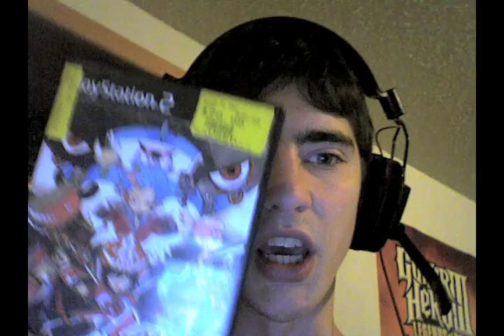Gamer Mouse Trailer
Tanara Kuranov, self-proclaimed "Gamer Mouse", is an unapologetic Macintosh-raised furry doing in-depth reviews and Let's Plays of games from any era, showing how these games came to be, reading comments and taking suggestions.